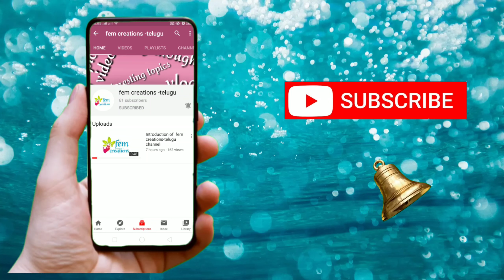చేపల వేపుడు || Yummy yummy fish fry in telugu || how to make fish fry